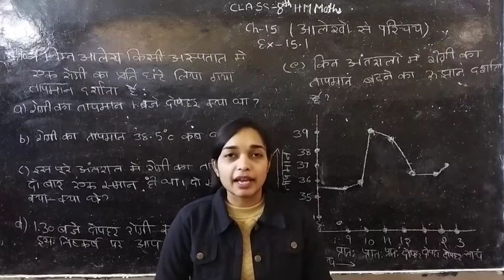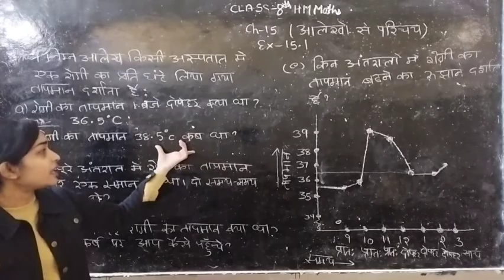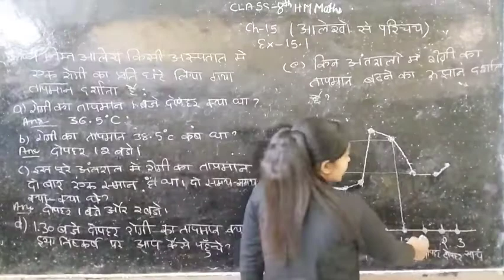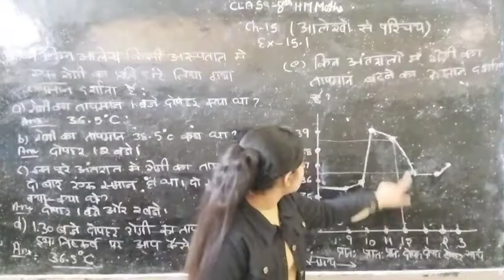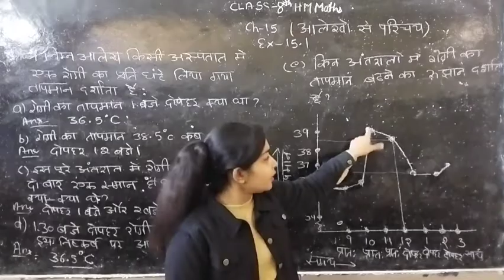Class 8 HM ex 15.1